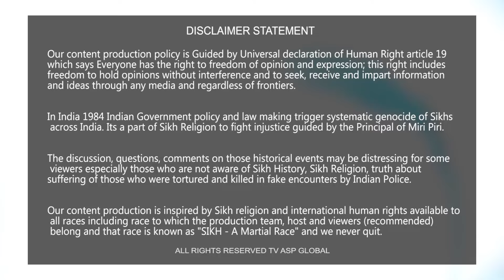ਜੇ ਭਾਰਤ ਅੰਦਰ ਬਹੁ ਗਿਣਤੀ ਹਿੰਦੂ ਵੀ ਸੁਰੱਖਿਅਤ ਨਹੀਂ ਤਾਂ ਫਿਰ 2% ਸਿੱਖ ਕਿੱਧਰ ਨੂੰ ਜਾਣ#ranjitsinghdamdamitaksal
shorturl.at/dqEH4

Your Host